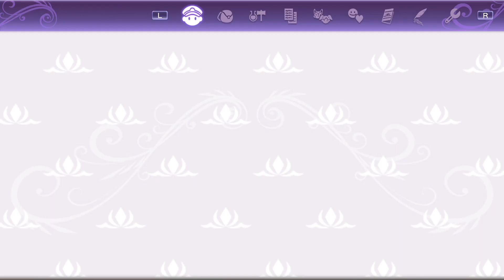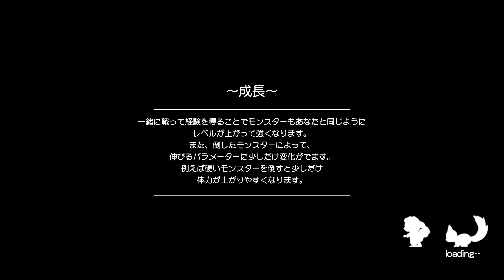Rune Factory 5 - Walkthrough Gameplay (Part 3) | Let's Play | Playthrough